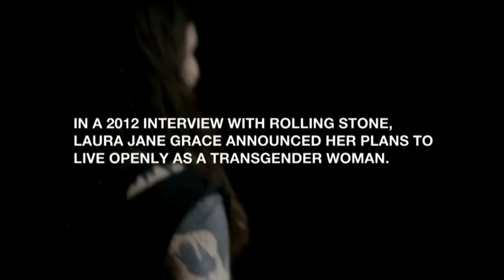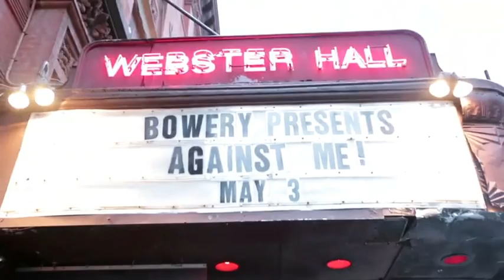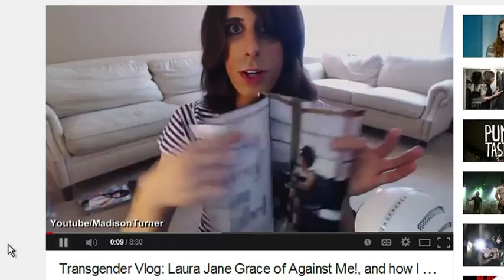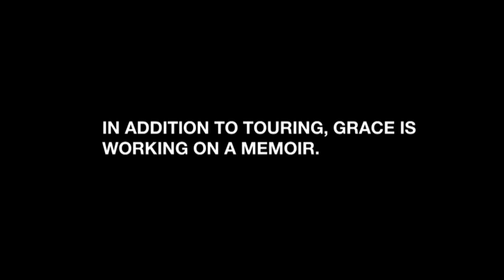Laura Jane Grace: Coming Out As Transgender | Originals | msnbc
Two years after coming out publicly as transgender in Rolling Stone, Against Me! rocker Laura Jane Grace is hitting her stride...both personally and as a musician.